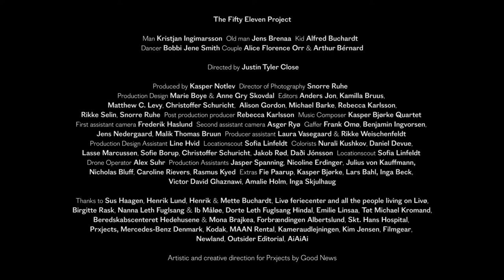"Dur For Vitus" by Kasper Bjørke Quartet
One of eleven films featured in "The Fifty Eleven Project: An Audio Visual Exhibition". Directed by Justin Tyler Close with Cinematography by Snorre Fuglsang Ruhe.